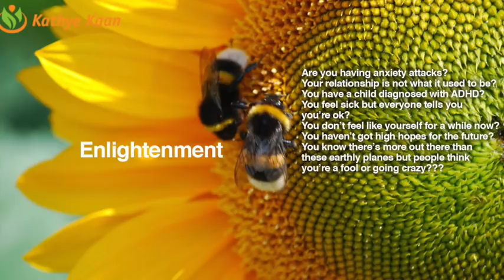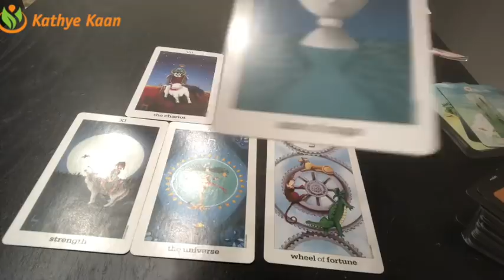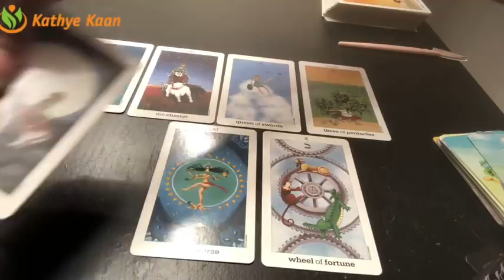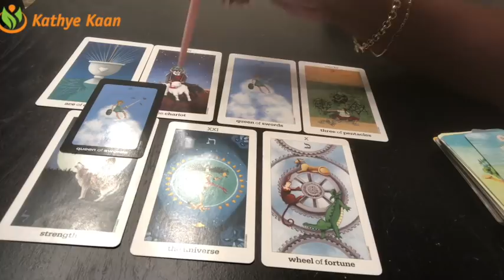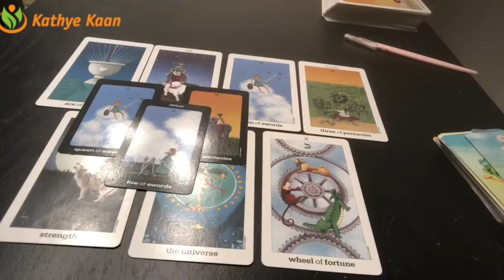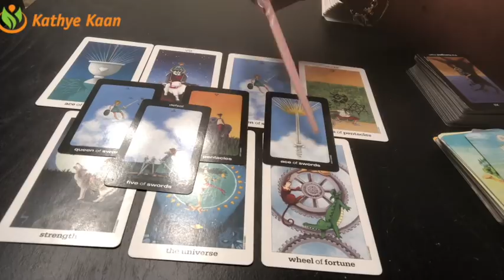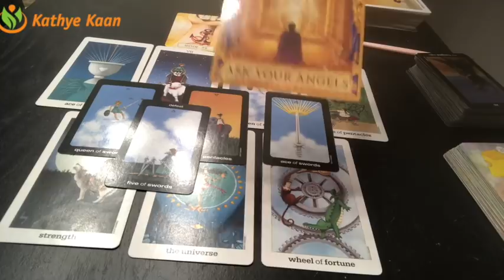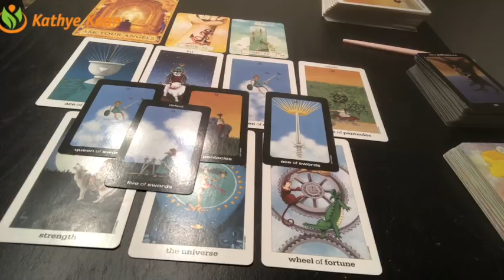VIRGO Weekly Reading Psychic Tarot | Horoscope | Week 36 | September 3 - 9